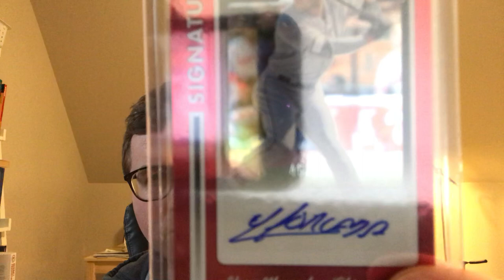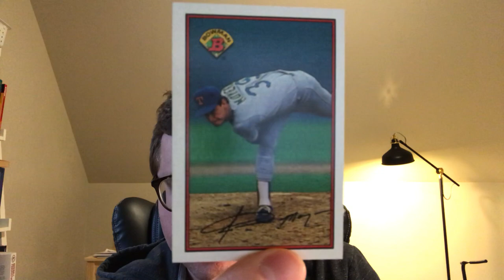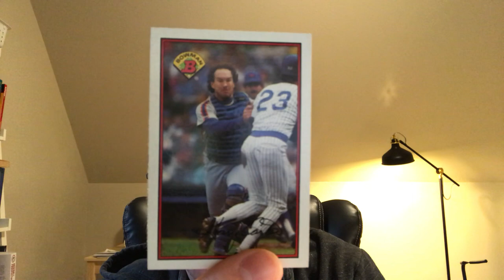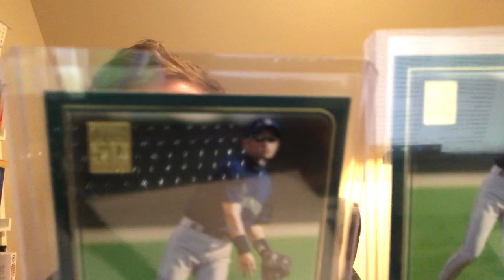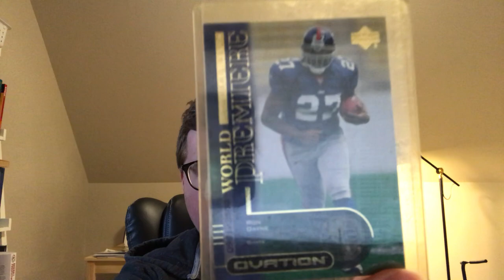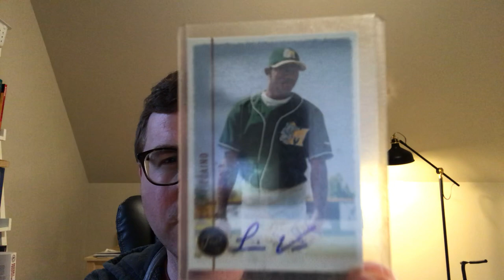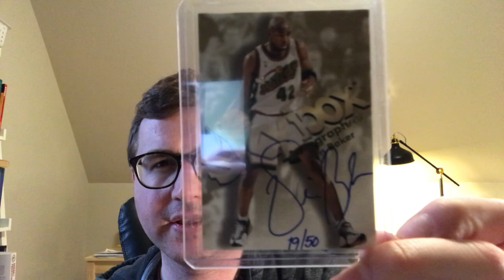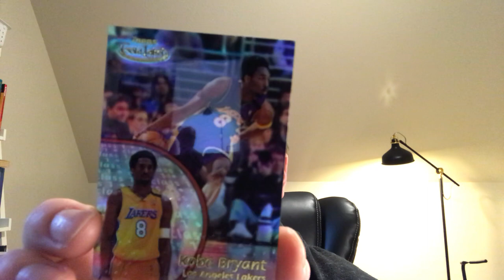First Care Package and a Little Basement Rummage Finds